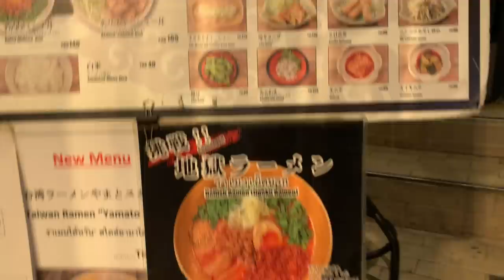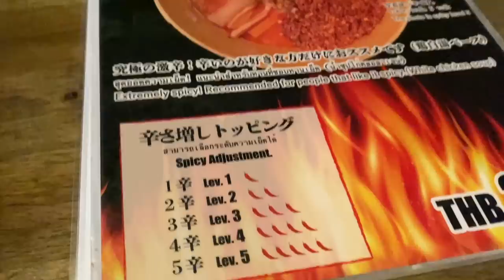【激辛】『バンコクで1番辛いラーメン』と噂される、地獄ラーメンに挑戦してみた結果......。【麺屋やまと】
【今回のお店】
麺屋 やまと
1033 Sukhumvit Rd, Klongton-Nya Watthana, Bangkok 10110 タイ

【激辛大学】←サブチャンネル